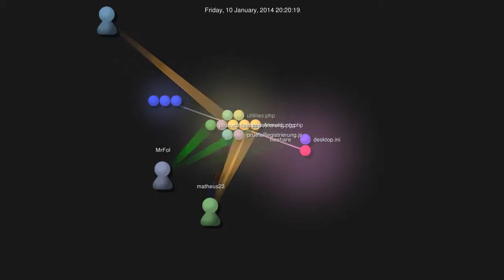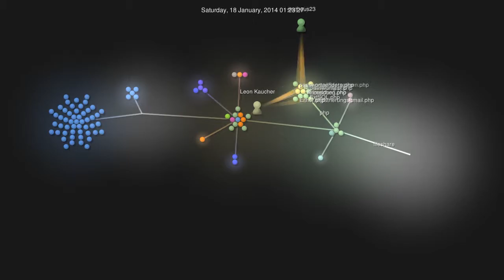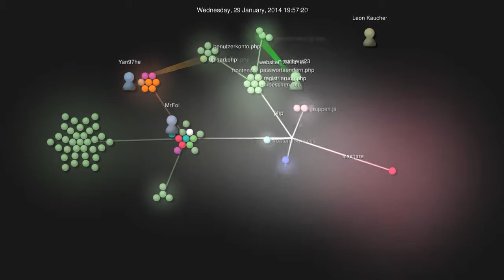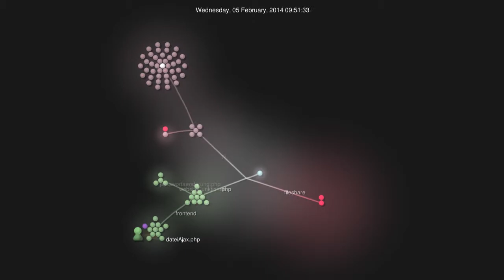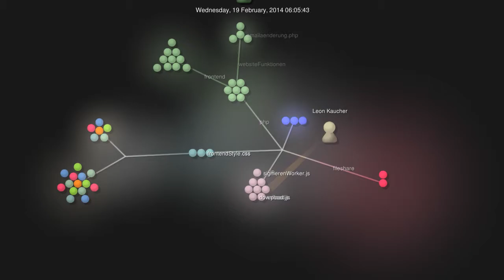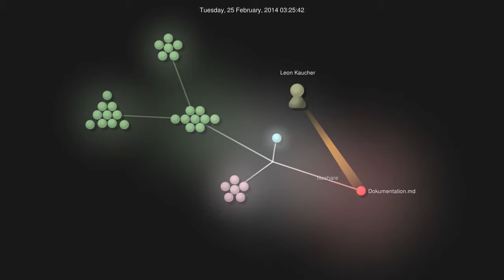School Project "Mangoshare" - Gource CVS Render